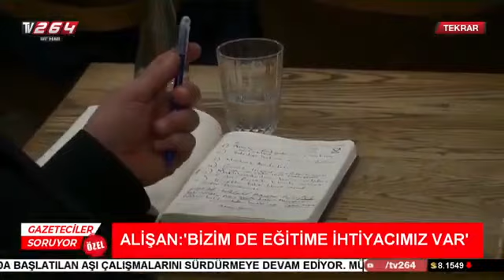GAZETECİLER SORUYOR 02.04.2021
TV264 ekranlarında her Cuma akşamı yayınlanan Gazeteciler Soruyor programında bu hafta oda başkanları konuk oldu. Serdivan'da Gönül Kahvesi'nde gerçekleşen programlarda esnaflar sorunlarını dile getirdi.